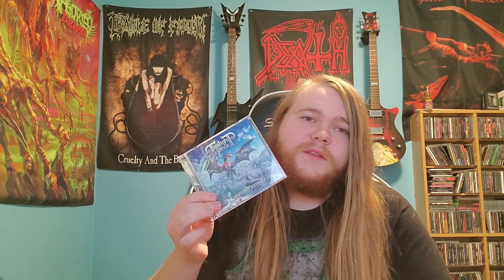Twilight Force At The Heart Of Wintervale album review. This one is good!